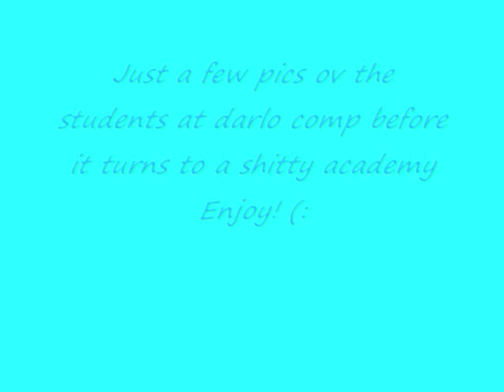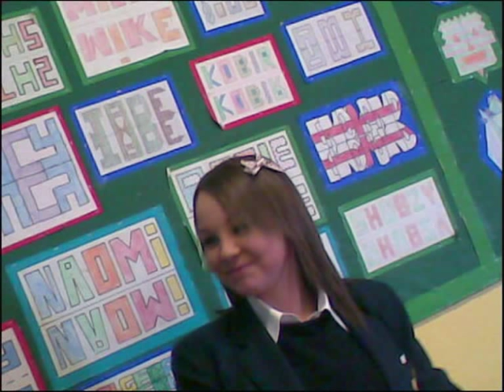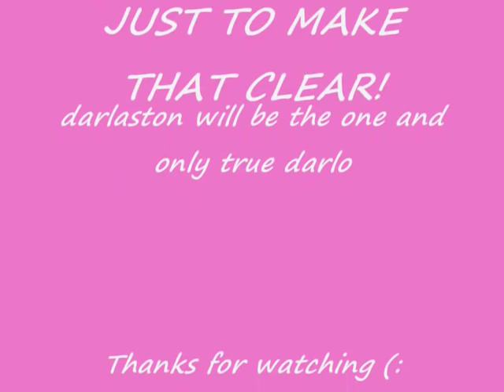Darlo Comp (:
just a few pictures of the students at darlo comp (: